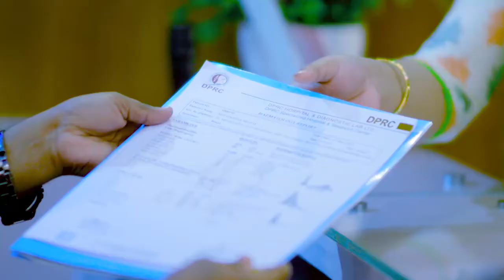হাঁটু ব্যথা ও কোমর ব্যথা ভাল হল | Knee Pain & Back Pain Treatment